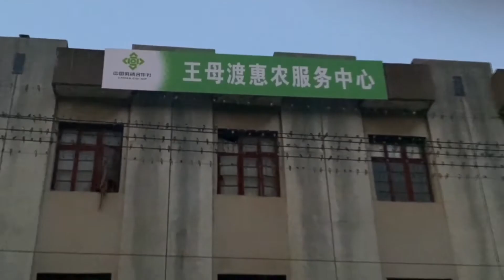鳥を狙うヘビ、高圧線上で危険な狩り 江西省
中国江西省贛州（かんしゅう）市贛県区王母渡鎮でこのほど、体長１メートルを超えるヘビが地上約１０メートルの高圧線に登っているのが目撃された。電線は夜になると多くの鳥が集まる場所だった。近所の商店主は、ヘビが落ちてけがをしたり、人を傷つけたりするのではないかと心配し、警察に通報。同鎮の消防隊長を務める鍾秋平（しょう・しゅうへい）さんが地元の電力部門に協力を求め、絶縁棒を使ってヘビを安全に「着地」させた。同区林業部門の職員によると、ヘビは夜行性で、比較的涼しい夜に鳥を捕食するため、危険な行動に出たとみられるという。